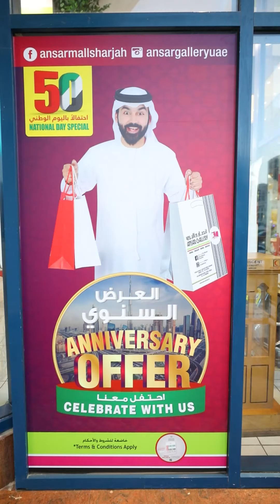surprises | Ansar Mall Sharjah continues until December 14